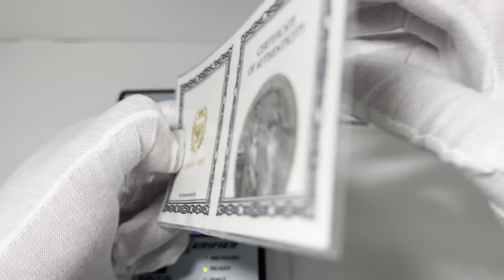2020 Germania Mint, 3rd in The Allegories - Italia & Germania 5 Mark, 1 .oz 999.9 Silver Round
2020 Germania Mint, 3rd in The Allegories -  Italia & Germania 5 Mark, 1 .oz 999.9 Silver Round
Certificate (COA)  Edition

The round will be testing with “Sigma Verifier” precious metal verifier device. One of the special things of the “Sigma Verifier” device, in order to check the coins or bullion, there is no need to damage their integrity. It is possible to check coins and bullion that are inside the closed capsules or in a hermetic slab, one of a coin grading companies, such as NGC, PCGS.  Attached here is a promotional code "ash", which gives a gift in exchange for a purchase. Full details and a link to the product store can be seen abowe.

Round specification:
Year: 2019   |  Grade: BU  |  Denomination: 5 mark
Mint mark: Germania Mint
Metal content: 1 oz  |  Purity: 999.9 Ag  |  Diameter: 38.61 mm
3rd in The Allegories series -  Italia & Germania
Certificate of Authenticity (COA)  Edition
I am covered the certificate (COA),  with lamination for better safety.

Obverse: Personification of Italia and Germania
Reverse: Effigy of Germania Mint

Germania Mint presents the third edition of the Allegories series – Italia & Germania. The whole series presents the personification of countries in a form of beautiful, sensual and strong women. The Allegorie series coins are created in one diameter of 38.61mm and four different weights & heights, in the range from 3 mm for 1 oz to 25.85 mm for 10 oz coin.

Obverse
The personification of Italy is depicted as a young woman with long, curly hair and pleated dress highlighting her femininity. A crown with mural-like towers resting on her head, represents an emblem of tutelary deities who watch over a city. The Horn of Plenty by her side symbolizes prosperity and wealth. Like in previous Allegories designs, Lady Italia is accompanied by our, well known, personification of Germania. Women are standing close to each other with Germania’s hand on Italia’s shoulder – a symbol of friendship between cultures.

Reverse
According to the previous series, the image on the reverse is the coat of arms representing moral principles and noble values. Germania was a historical land and has never been an official country, that is why we have decided to create our own interpretation of its coat of arms. Its symbols and design are a creation of our imagination, however it has been created in accordance with applicable heraldry rules.

The crowned shield has been divided into four parts, from which each has a traditional meaning, precisely defined by heraldry. The shield itself is a symbol of truth, loyalty and trust. The crown equals authority and nobility as well as chivalry.

Germania Mint’s visualisation of Bicephalous eagle is a Roman mythology symbol associated with Janus, god of all origins, guardian of doors, gates, passages and bridges, the patron of contracts and alliances. Heads facing the opposite sides symbolize the past and the future.

The check pattern refers to wisdom and prudence – characteristics of every noble sovereign.

The gold ribbon with three flowers represent the determining values of a strong and independent nation – unity, integrity and freedom.

The wild boar – a symbol of mightiness, was a very popular and respectful animal in the Roman Empire. Legio I Italica, Legio X Fretensis and Legio XX Valeria Victrix are three of the most famous Roman legions with a boar in their emblem.

The Coat of Arms is surrounded by a wreath of oak leaves. Wreath symbolizes loyalty, stability and national unity. In mythology and ancient times, only people who wielded enormous power – spirit, muscle or magic, were allowed to wear it.

All values presented in the symbolism above, were respected by Germania and Italia.

Package
Italia & Germania 1 oz Ag 9999 BU coin is placed in the dedicated capsule, which secures it and allows to admire the coin without the necessity of taking it out of the capsule.